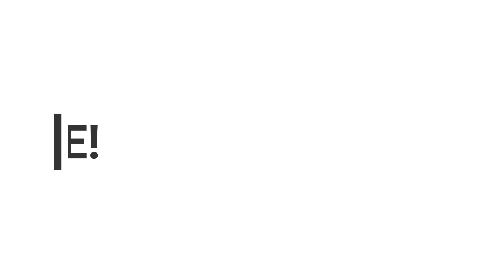PRIMER PROJECT PAN DE 2020: Productos para gastar- 1er trimestre